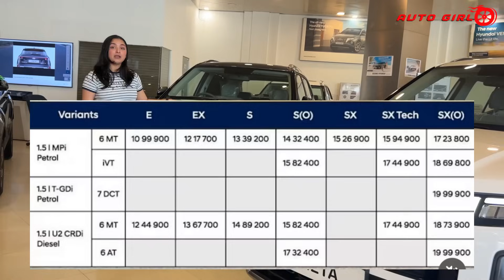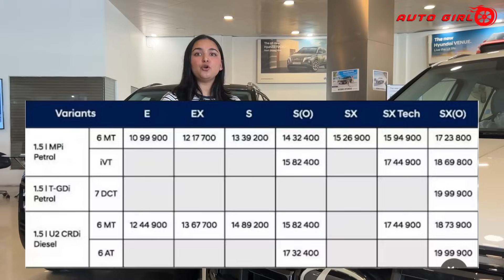Hyundai Creta S(O) with sunroof, Alloys - Most Value for Money Variant of New Creta - detailed Video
All New Hyundai Creta Facelift Launched at Rs. 10.99 Lakhs (S Optional-Showroom) with a completely New S Optionalterior & Interior Looks , ADAS Level 2 Features, 360 Degree Camera, and Panoramic Sunroof as well. The new 2024 Hyundai Creta Facelift will rival the Kia Seltos Facelift, Honda Elevate, Maruti Suzuki Grand Vitara, Toyota Hyryder, MG Astor, Skoda Kushaq and Volkswagen Taigun. Hyundai Creta 2024 mein 10.25-inch screen, wired Android Apple Carplay, digital cluster, 6 airbags standard, ABS, EBD, Reverse parking sensors, ventilated seats, electrically adjustable seats, and many more.
Hyundai Creta S Optional,
Hyundai Creta S Optional Model,
Hyundai Creta Base model,HH
Hyundai Creta Facelift,
Hyundai Creta Base,
New Creta Base Model,
creta Base Price,
Creta Diesel,
Creta Value for Money,
Creta sunroof model,
Creta Middle Model,
New Creta Diesel Automatic,
Creta Base Model
Creta VFM,
2024 Creta Middle Model,
Creta 2024 base Model Features,
Hyundai Creta Interior,
Hyundai Creta Facelift Video,
Hyundai Creta 2024 Video,
Hyundai Creta Facelift Review,
Hyundai Creta ADAS,
Hyundai Creta 360 Camera,
Hyundai Creta Facelift,
Hyundai Creta Value for Money,
new Hyundai Creta,
New Creta,
Creta Facelift,
Creta,
Creta SUV,
Hyundai SUV,
Hyundai Car India,
Creta Facelift Launch,
Seltos Facelift,
Creta Launch,
SUV 20 Lakhs,